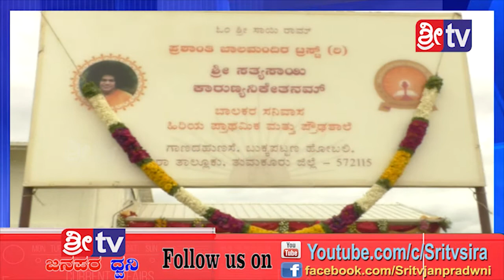Sri tv News 05-08-2019